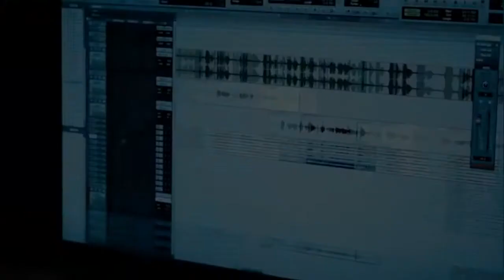B.A.P - MASSIVE Preview